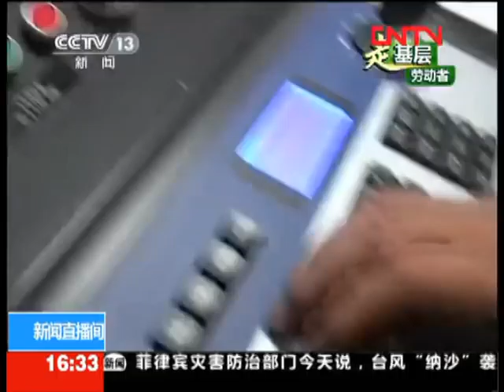IHC Hydrohammer: CCTV documentary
CCTV (China Central TV) made this documentary about building a Chinese offshore wind farm. One of the IHC Hydrohammers® is being used on the job site to drive the foundation pile for an offshore wind turbine.